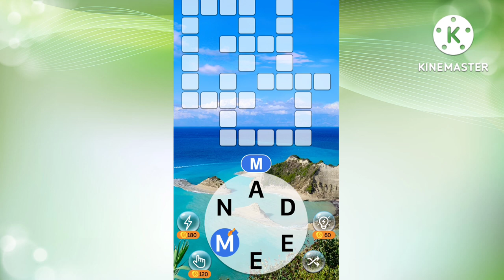Crossword Quest | Let's Play Level